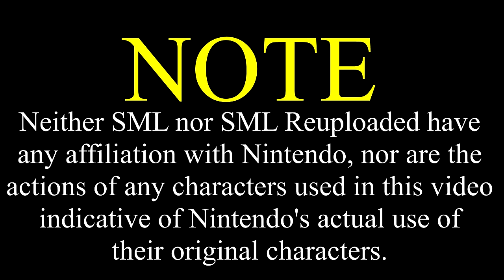SML Movie: Chef Jeffy [REUPLOADED]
Original Description: Jeffy is a chef!